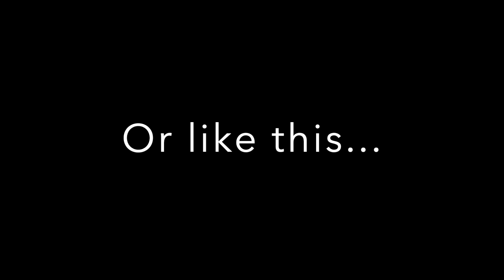"Homecoming" George Brent Music Productions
How music can change a scene...